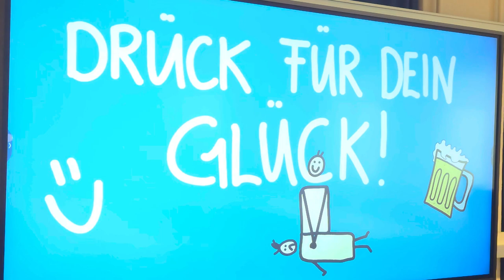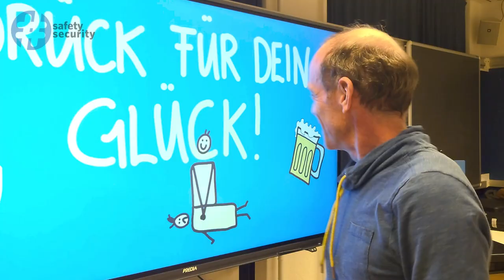Was Thoraxkompressionen mit Apfelschorle zu tun haben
Emotionen und Erlebnisse sind sehr zentral, um besser zu lernen. Das gilt auch in Erste-Hilfe-Kursen. Wie das gelingen kann, zeigt ein Beispiel, bei dem Apfelschorle eine Rolle spielt.